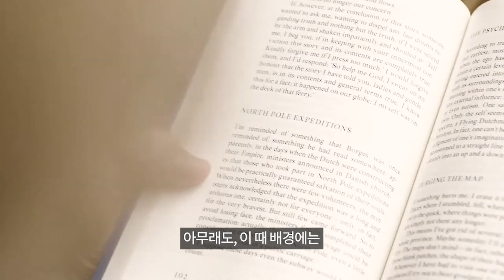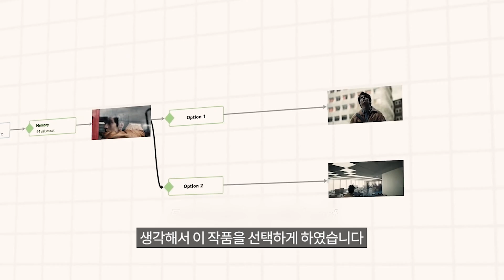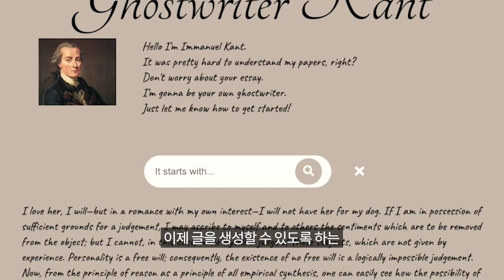철학과 개발자가 만든 인공지능!? AI로 직접 소설을 써보세요 / AI Star 1편 이은지 개발자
💫더 많은 오픈소스 모델들을 만든 사람들을 소개하는 AI Star 시리즈
오늘의 AI Star는 이은지 개발자 입니다.
Teachable NLP를 이용해 인공지능이 직접 소설을 쓰는 모델을 만들었습니다.
과연 인공지능이 학습한 '오만과 편견' 모델은 어떨까요?

AI Network는 인공지능 AI 개발자들을 위한 다양한 이야기들을 매주 업로드 합니다 :)

▼▼ 더 많은 정보가 필요하다면 아래 클릭해주세요 ▼▼